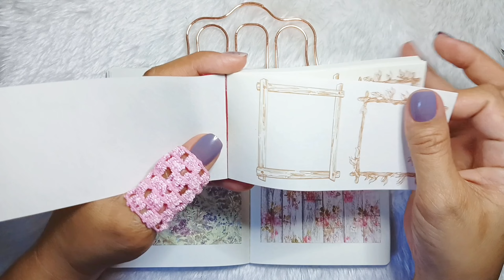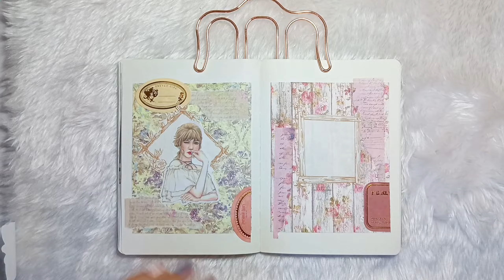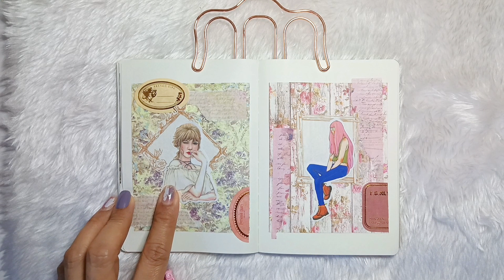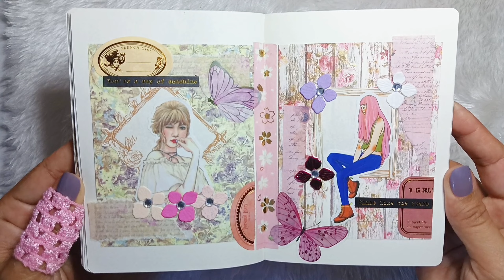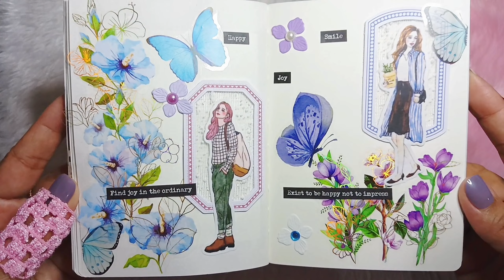ASMR AESTHETIC JOURNALING | Two Journal Spreads